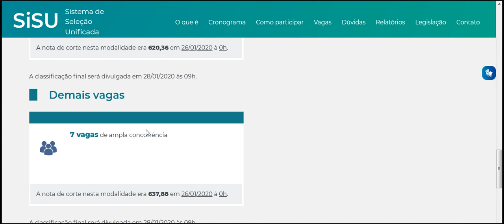ADMINISTRAÇÃO IF GOIANO INSTITUTO FEDERAL DE EDUCAÇÃO, CIÊNCIA E TECNOLOGIA GOIANO